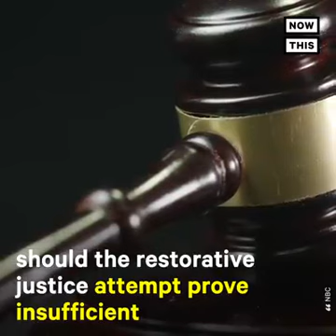This disturbing footage of a 68-year-old Asian man getting robbed and attacked in San Francisco prom